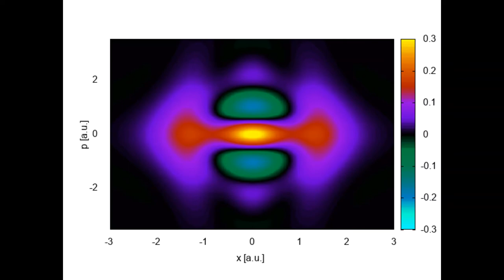Wigner quasi-probability plot with two amplified frequencies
Wigner quasiprobability distribution for a double well. Parameters of the potential V0=74.785, d=1 and of the wavepacket: c=4, Ω=1/4.